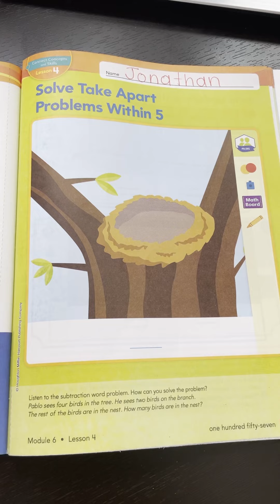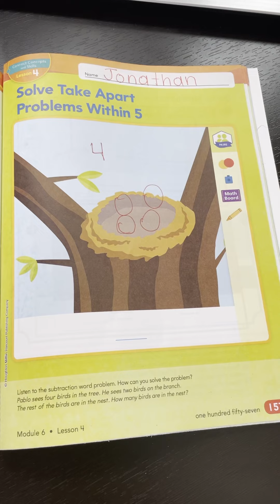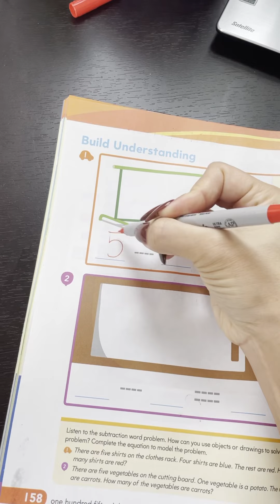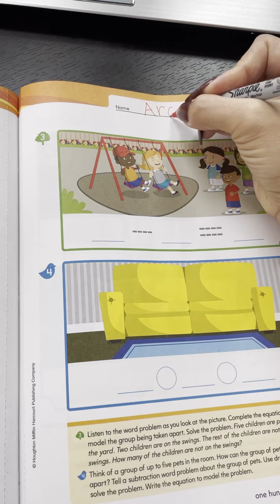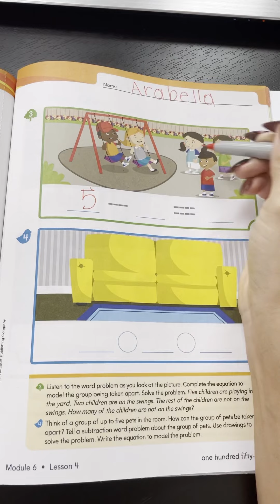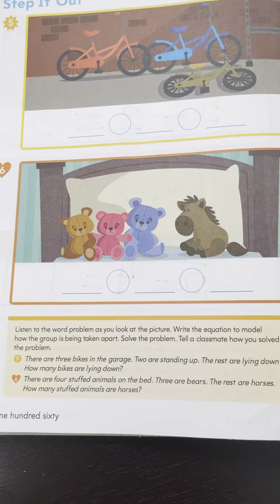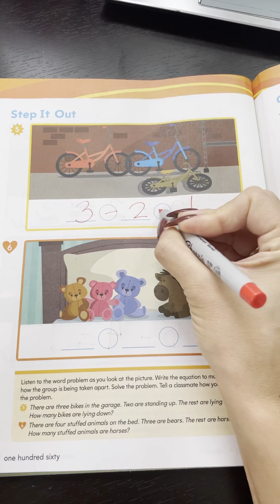M6L4 part 1